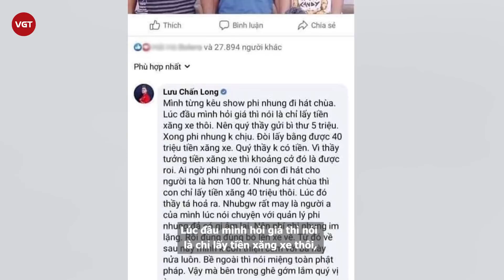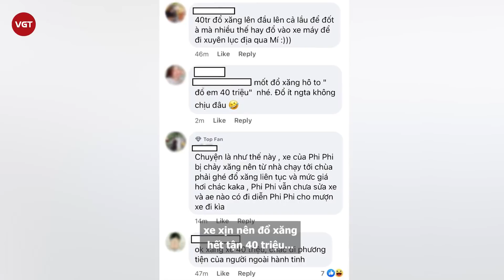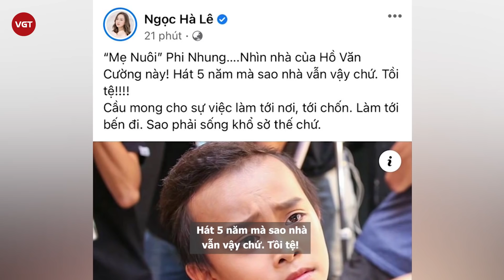Phi Nhung bị Lưu Chấn Long tố đi hát ở chùa với cát xê "c.ắ.t c.ổ", đòi 40 triệu tiền xăng xe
Lùm xùm tiền cát xê giữa Phi Nhung và Hồ Văn Cường là tâm điểm tranh cãi của cư dân mạng suốt những ngày qua. Mới đây, Phi Nhung tiếp tục bị ca sĩ Lưu Chấn Long tố đi hát ở chùa với mức giá "cắt cổ", nói chỉ lấy tiền xăng xe nhưng lại đòi tận 40 triệu đồng